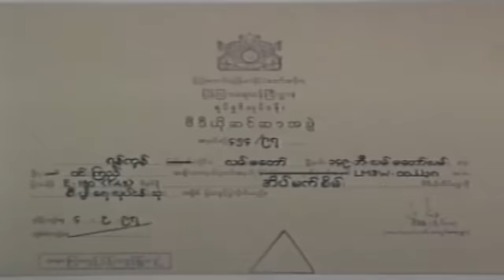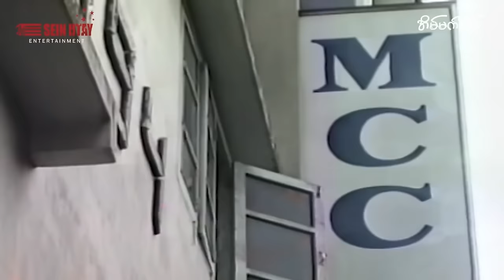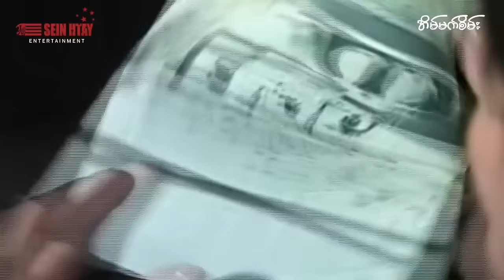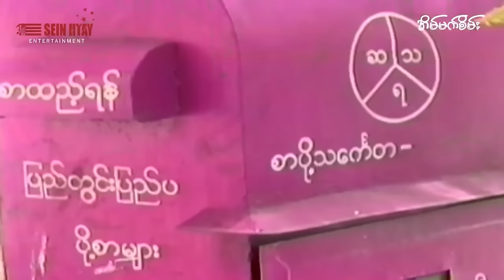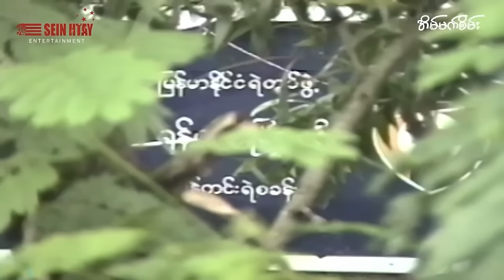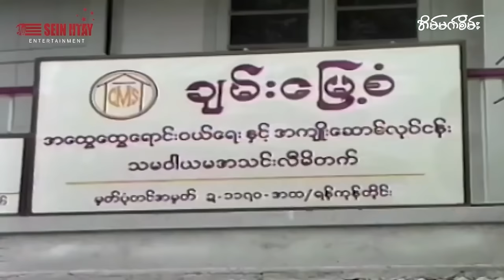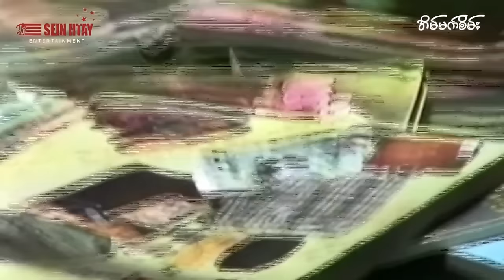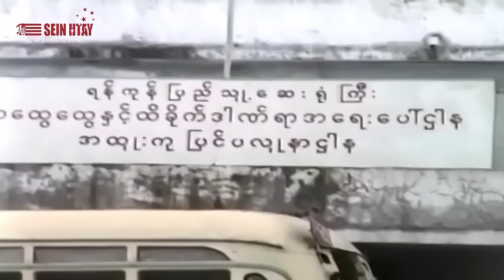အိမ်မက်စိမ်း(ဒါရိုက်တာ−မောင်ဝဏ္ဏ)လွင်မိုး ထွန်းအိန္ဒြာဗို ထူးမွန်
ဇာတ်ကားအမည် - အိမ်မက်စိမ်း
ဒါရိုက်တာ−မောင်ဝဏ္ဏ
သရုပ်ဆောင် - လွင်မိုး ထွန်းအိန္ဒြာဗို ထူးမွန်